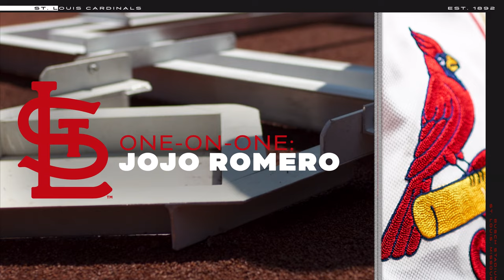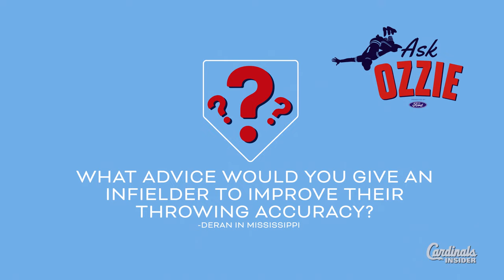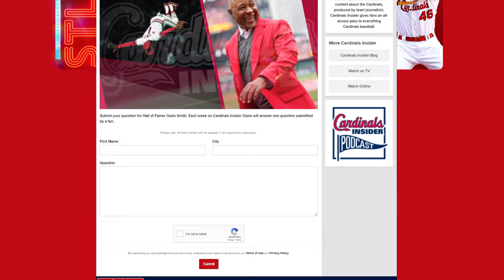A True Wizard | Cardinals Insider: Season 8, Episode 26 | St. Louis Cardinals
Go behind the scenes as Ozzie recreated a classic 80s poster, JoJo Romero sits down to discuss life on and off the field, Masyn Winn and José Oquendo have a special relationship, and Cardinals season ticket holders experience a special B.P.